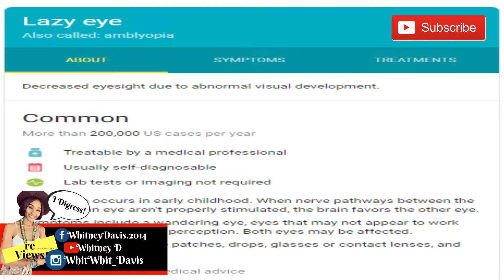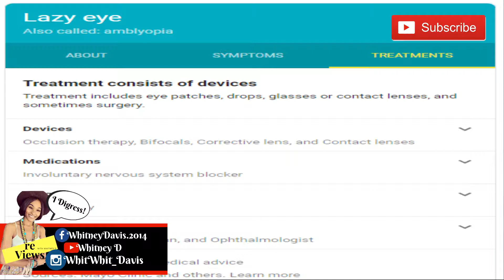STORYTIME | My Lazy Eye + More!(reload)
Yes, I know I have a lazy eye, I know I don't got "it" all figured out on this YouTube kick, but I'm trying! Here's my storytime on my lazy eye and more! *THIS IS A RELOAD BTW*